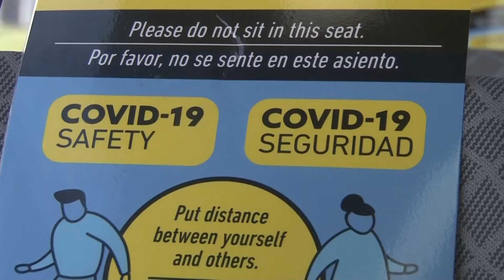StarTran Electric Bus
StarTran will receive six electric buses that will be in operation by December after being awarded a Nebraska Environmental Trust grant.